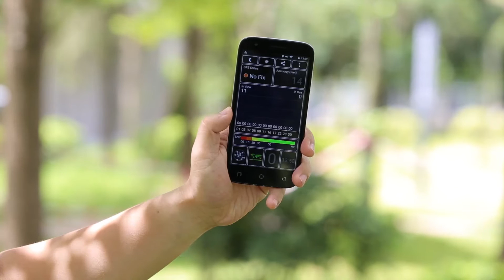Ulefone U007 | Excellent GPS for Accurate Navigation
Display: 5.0 inch HD 1280 x 720pixels Corning Gorilla Glass 3 Screen
CPU: MTK6580 Quad Core 1.3GHz
GPU: Mali-400 MP
System: Android 6.0
RAM + ROM: 1GB RAM + 8GB ROM. TF card up to 32GB
Cameras: Front 2.0MP (SW 5.0MP) + Rear 8.0 (SW 13.0MP) with LED flashlight
Sensors: Gravity sensor
Bluetooth: 4.0
SIM Card: Dual SIM dual standby. (Dual Micro SIM cards)
Networks:
2G: GSM 850/900/1800/1900MHz
3G: WCDMA 900//2100MHz